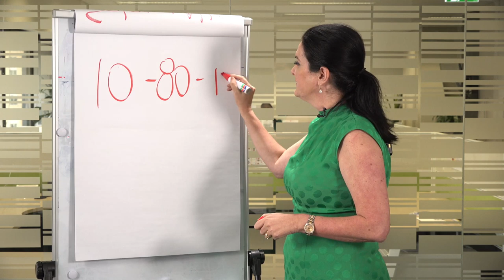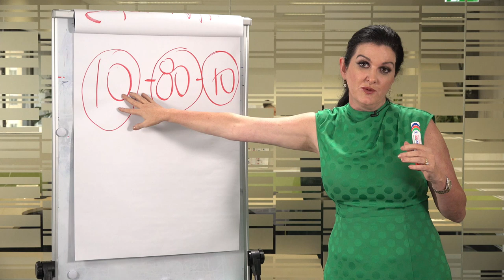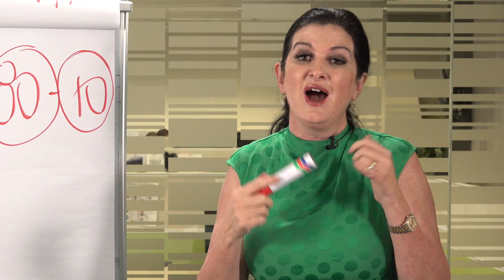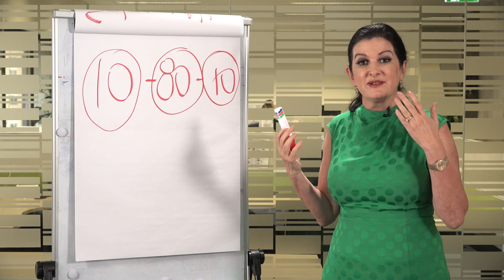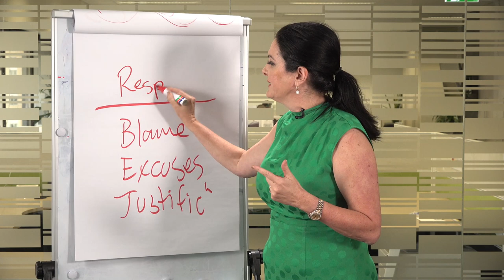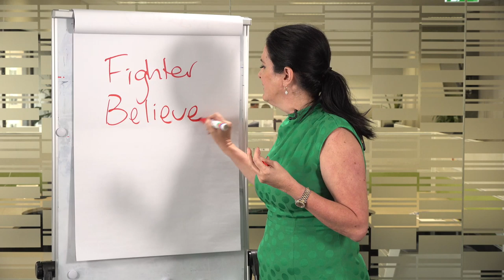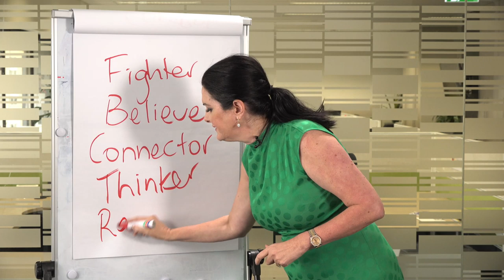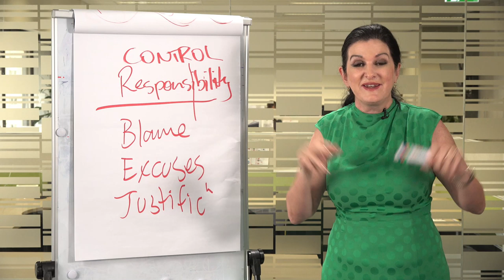Dominique Grubisa - Daily Huddle: The Survivor Gene